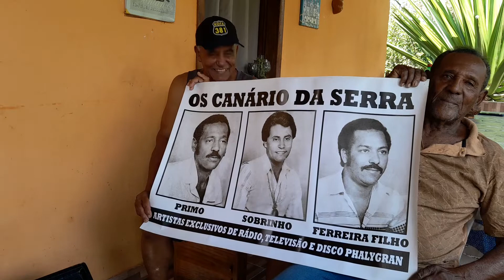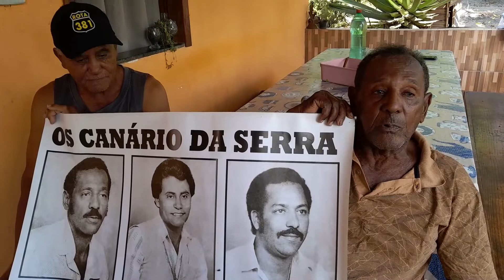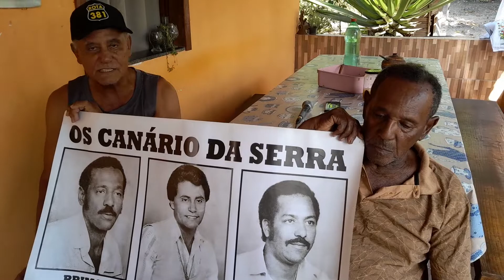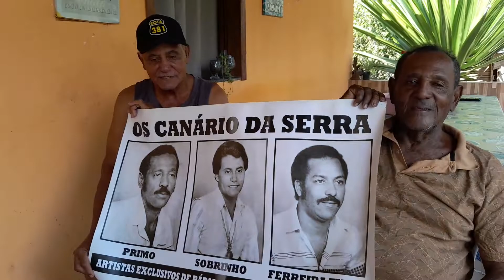Histórias dos Canários da Serra com Ferrerinha, Vantuil e Sobrinho